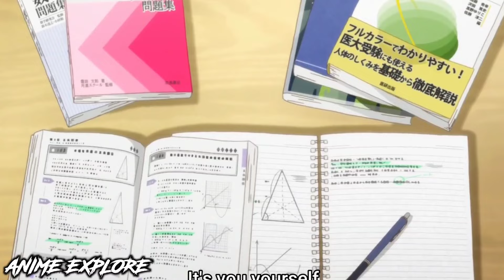(1) Nerd guy got a chance to marry three hot sisters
Tying the Knot with an Amagami Sister | Romcom Anime In Hindi | Anime Explore

4.